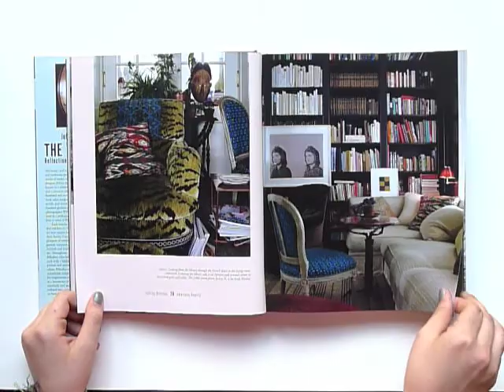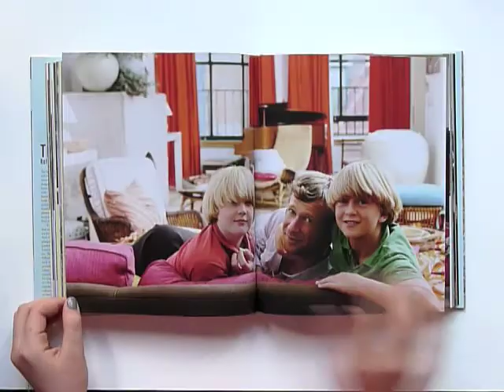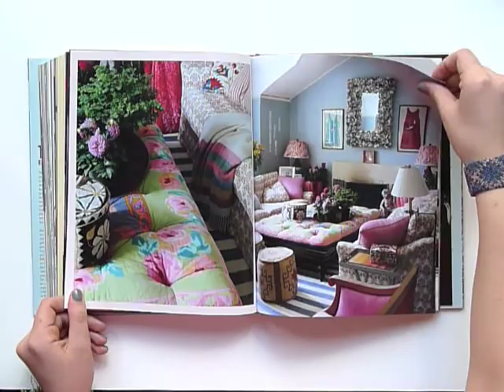THE WAY HOME by William Abranowicz and Jeffrey Bilhuber